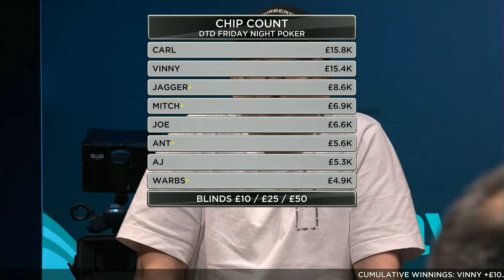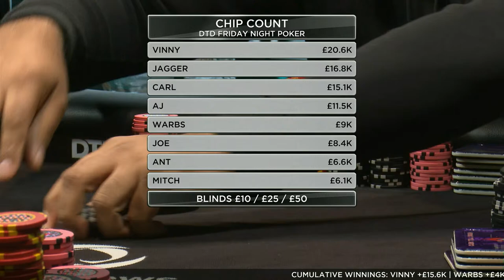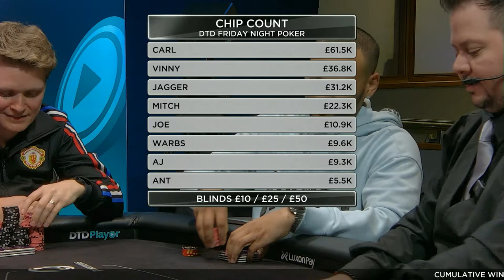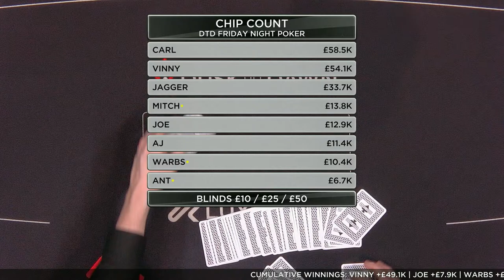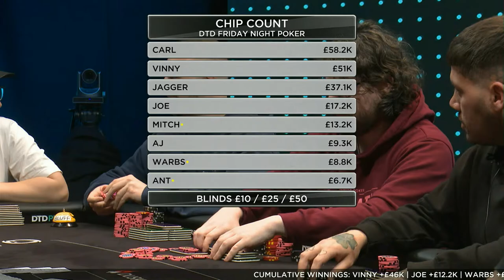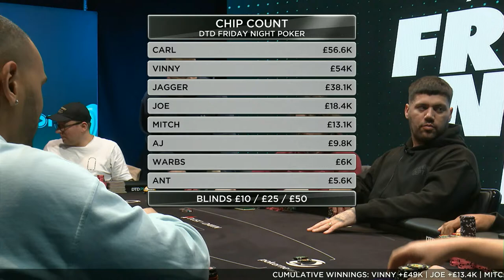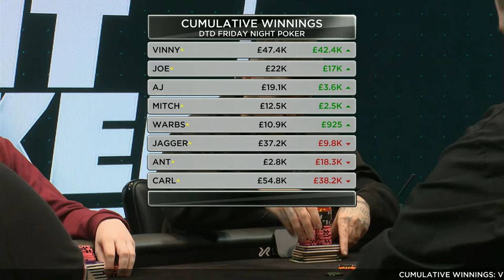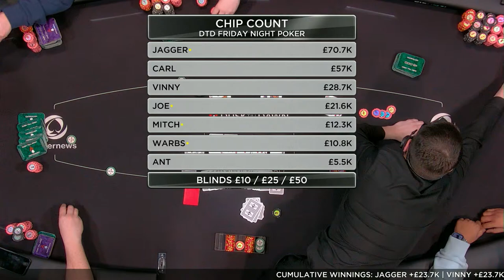FRIDAY NIGHT POKER with Ant Owo, Carl Shaw, Warbs & Jagger!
Welcome back for episode 4 of Friday Night Poker live from Dusk Till Dawn, Nottingham.

Ali Ayub and Ant Samuel are in the booth tonight bringing you a run down of the action.

Tonight's Line Up:
S1- Mitch
S2- Jagger
S3- Carl Shaw
S4- Joe
S5- AJ
S6- Vinny
S7- Warbs
S8- Ant Owo